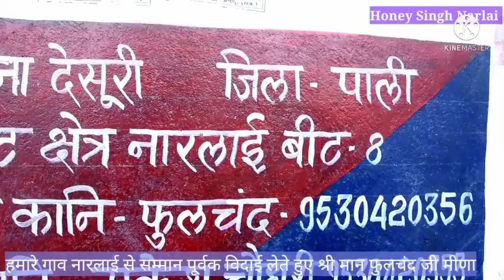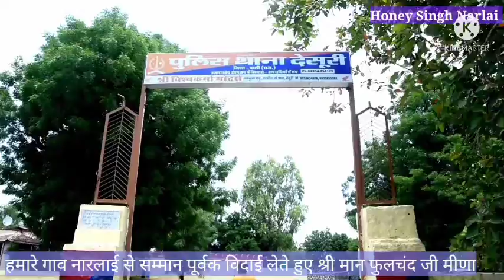हमारे गाव नारलाई से 27 जुन 2021 को सम्मान पूर्वक विदाई लेते हुए श्री मान फुलचंद मीणा Dsr.police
honey Singh Narlai